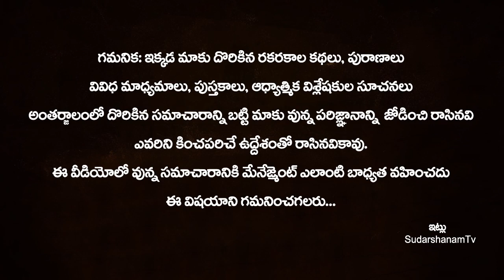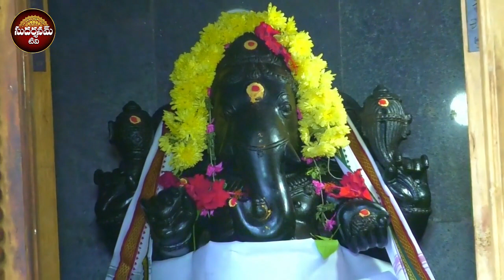దీపావళి రోజు వరకైనా ఆడవాళ్ళు ఈ రంగుగాజులు అసలుదరించకూడదు ఇంటికిఅరిష్టం ఆడవాళ్ళకు దరిద్రం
దీపావళి రోజు వరకైనా ఆడవాళ్ళు ఈ రంగు గాజులు అసలు దరించకూడదు ఇంటికి అరిష్టం ఆడవాళ్ళకు దరిద్రం | Diwali 2022 Date And Time | Deepavali Amavasya | Women Facts | Diwali Lakshmi Pooja Timings 2022 | Diwali Date 2022 Telugu | Deepavali Date 2022 | SudarshanamTv